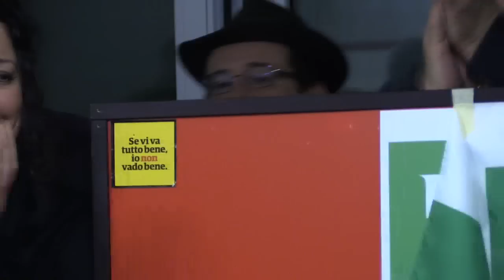Analisi del Voto Conclusioni Fausto Anderlini del 2 Dicembre 2014